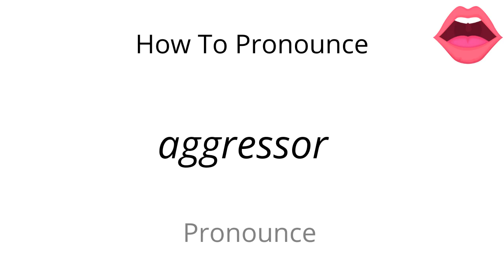How to pronounce aggressor